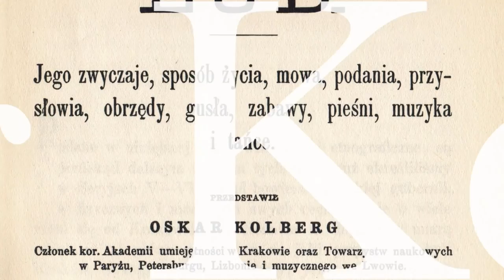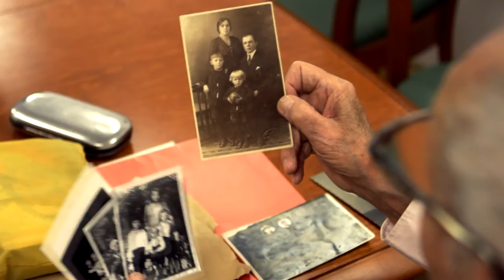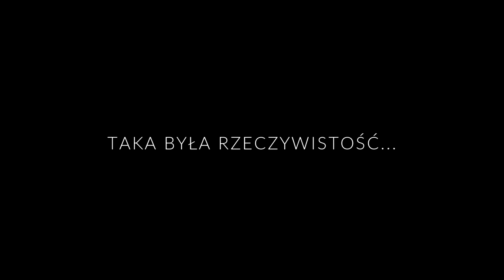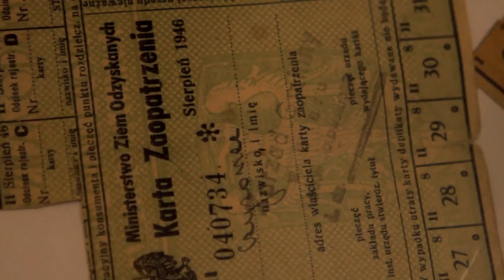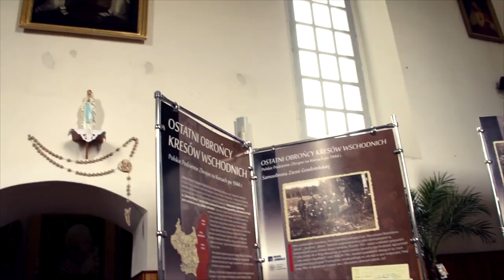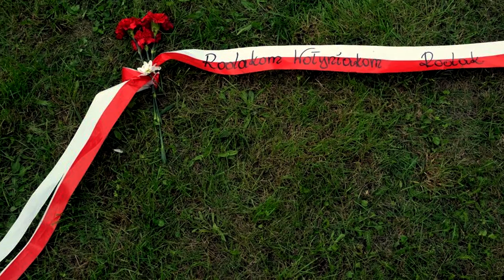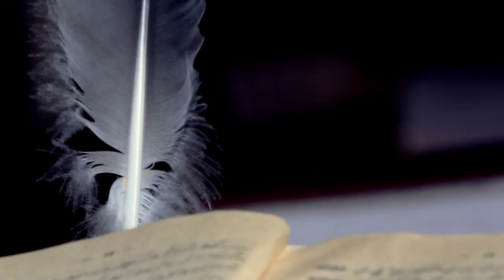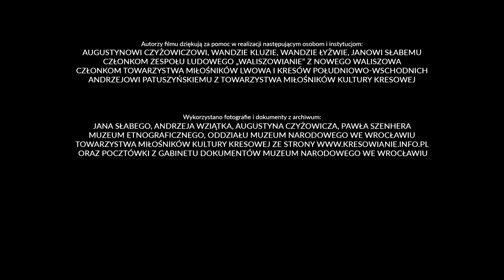Dolny Śląsk... Kresowiacy - Lwowskie, Tarnopolskie, Stanisławowskie...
Film przygotowany przez Muzeum Etnograficzne Oddział Muzeum Narodowego we Wrocławiu w ramach projektu "Dolny Śląsk. Lud, jego zwyczaje, sposób życia, pieśni, muzyka i tańce..."
Zdjęcia i montaż: Sebastian Martinez, Paweł Szenher
Scenariusz: Dorota Jasnowska
Dofinansowano ze środków Ministra Kultury i Dziedzictwa Narodowego w ramach programu "Kolberg 2014 - Promesa", realizowanego przez Instytut Muzyki i Tańca